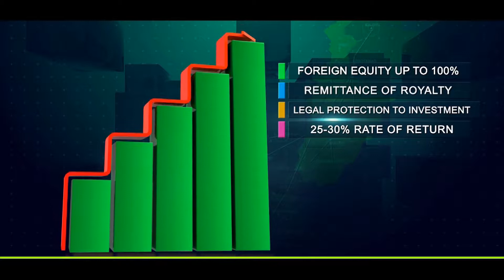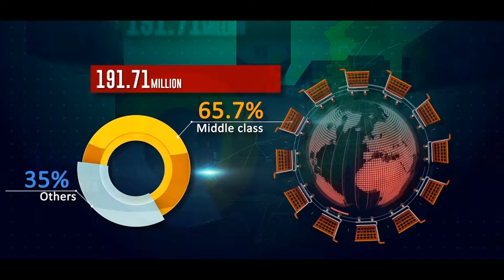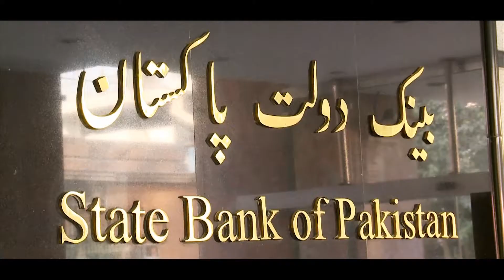BOI Documentary 2019